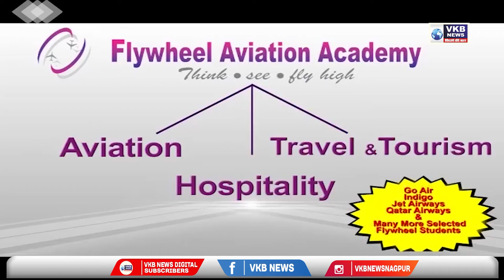कामठी - ड्रॅगन पॅलेस टेम्पल येथे दोन दिवसीय धम्मचक्र महोत्सवाचे आयोजन